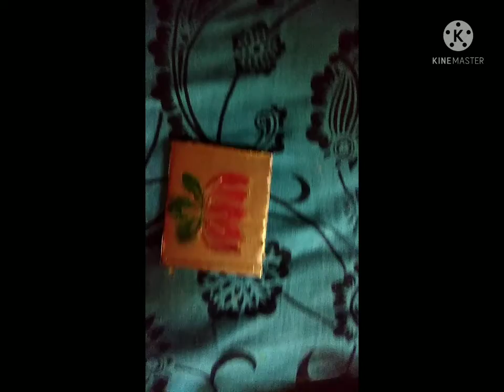simple and easy craft for festival 🙏👍❤️